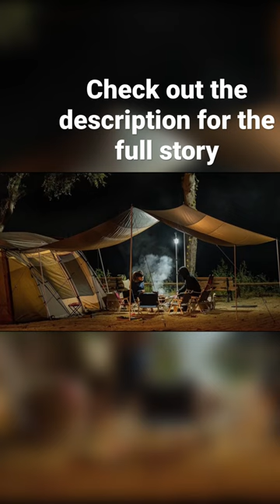The last Day of Timothy Treadwell